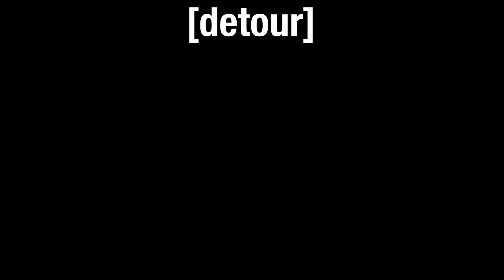YTP - Red and McQueen lose their virgin points to The Devil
One week. Absolute wildness. Never again.

I was gonna make this a bit longer, but I thought a minute is enough.